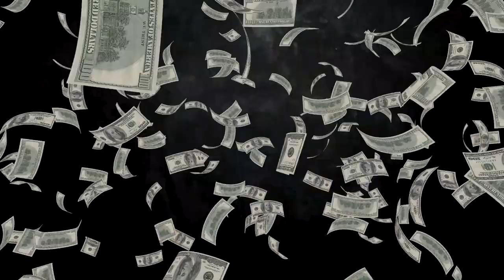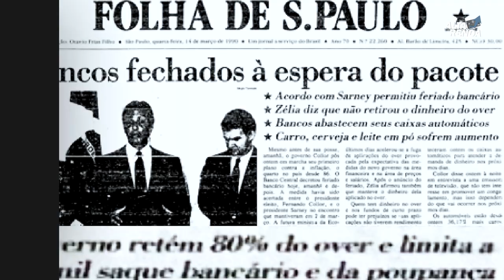💳Como Cuidar do SEU DINHEIRO? Bancos Digitais realmente Cuida do Seu Dinheiro? Você acredita nisso?